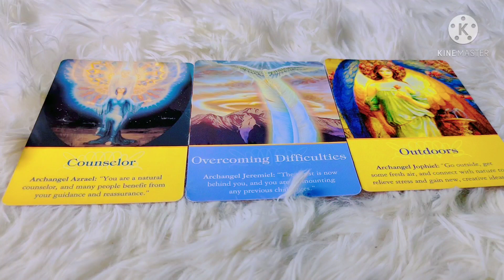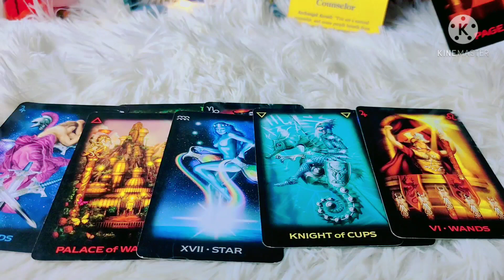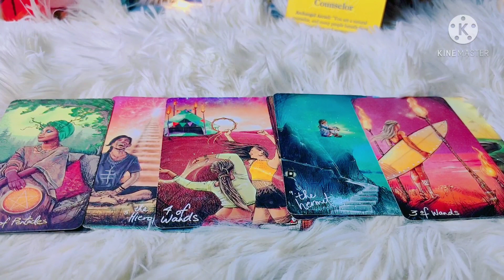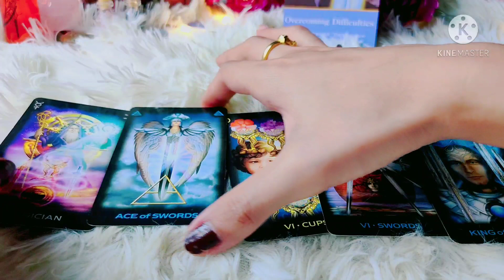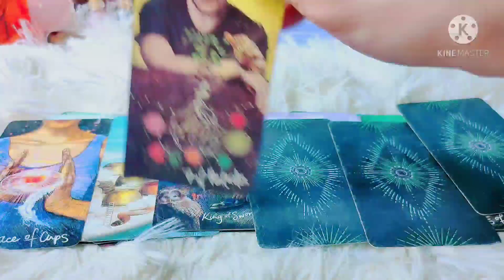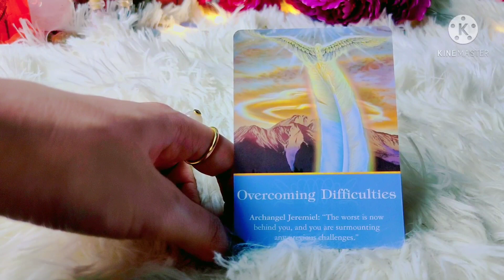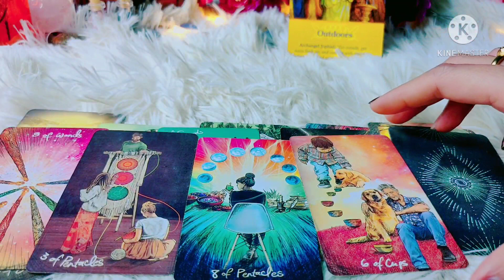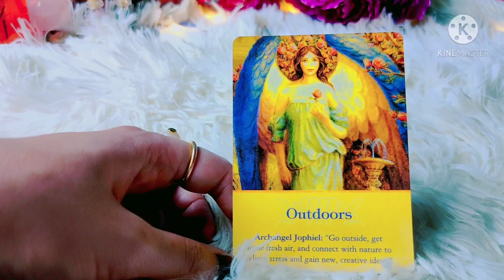Pick a card❤️สิ่งที่เฝ้ารอจะไปในทิศทางไหน จะสมหวังไหม ไพ่อยากบอกอะไร✨✨✨ ไพ่ยิปซีทำนายรัก #2324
แสดงน้อยลง